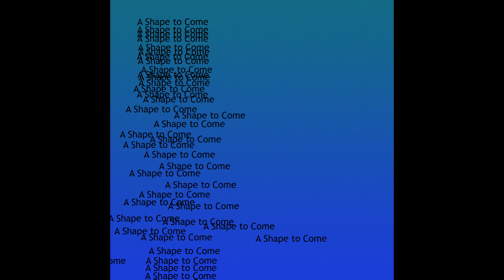Shrink Wrap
Official audio

All music written, mixed, and mastered by Ryan Bennett